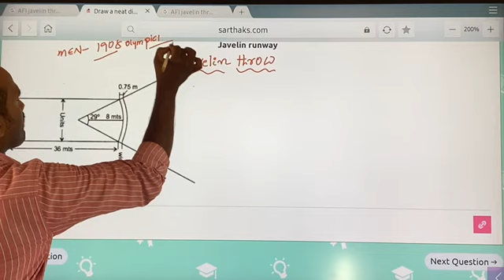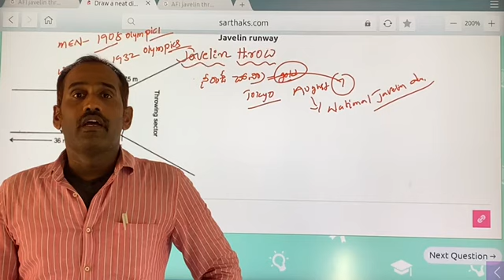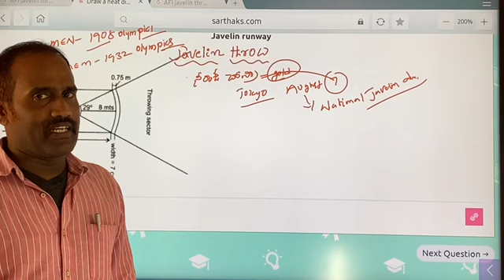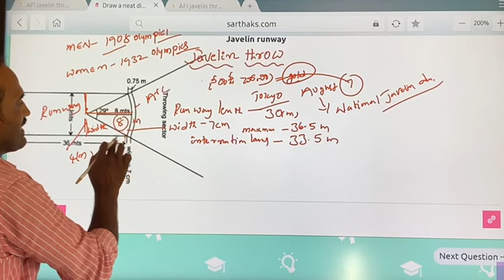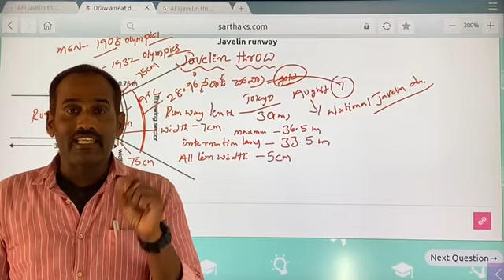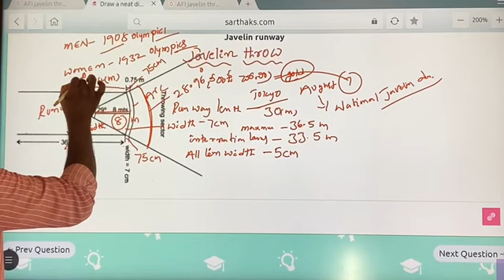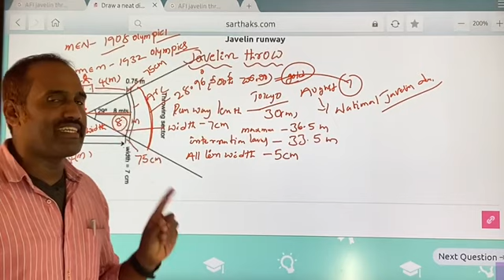AP & TS DSC & Jr. Lecturers Physical Education : JAVELIN THROW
A. Modern Specifications:
o In international competition:
1. Men throw a javelin between 2.6 and 2.7 meters (8 ft 6 in and 8 ft 10 in) in length, weighing 800 grams (28 oz).
2. Women throw a javelin between 2.2 and 2.3 meters (7 ft 3 in and 7 ft 7 in) in length, weighing 600 grams (21 oz) 123.
B. Measurement Rules:
o When measuring a legal throw:
1. Record the distance to the nearest lesser inch or centimeter.
2. Measure from the nearest edge of the first point of contact made by the javelin to the point on the inside edge of the circumference of the arc nearest such contact.
3. This measurement occurs in line with the center of the circle 26 feet, 3 inches behind the arc 4.
C:Javelin Components:
o A javelin consists of three parts:
1. Head: The pointed end that pierces the ground upon landing.
2. Shaft: The elongated body of the javelin.
3. Cord Grip: The part held by the athlete during the throw 5.